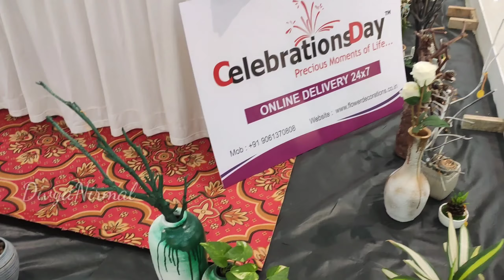🌺🌻ലുലുവിൽ ഫ്ലവർ ഫെസ്റ്റിവലിന് പോകാം🥀|Flower festival 2021 at Lulu mall kochi🌼|Plants sale🍀☘️🌿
Flower festival 2021 @ lulu mall kochi is happening where you can buy varieties of plabts at lowest price😇🥀